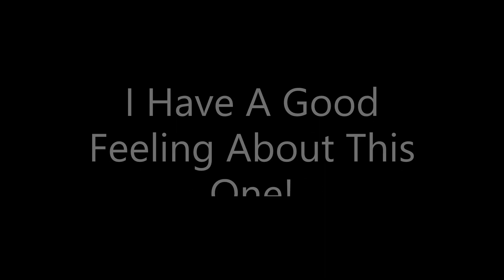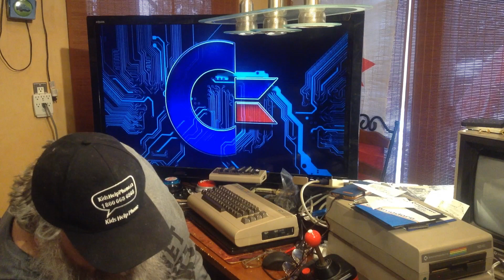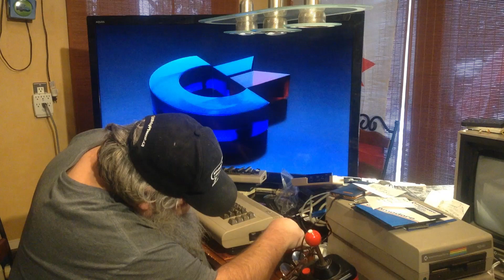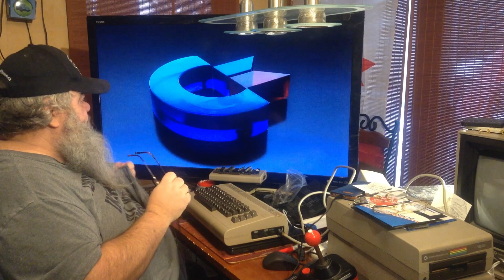Commodore 64 Assessment - C64 C-64 64C Repair Fix 8-Bit Test Penny PET - Dave Bradley - Episode 621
Time to test another Commodore 64, but first, we must have a chat with Penny!